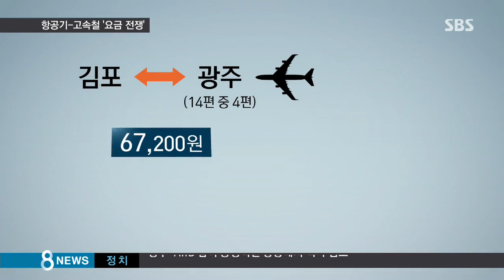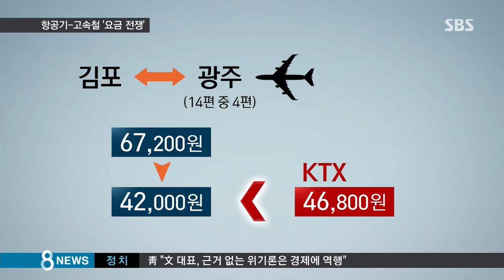[경제] KTX에 손님 뺏겨…'기차보다 싼 비행기' 승부수 (SBS8뉴스|2015.03.18)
다음 달 2일, 호남고속철도 개통을 앞두고 항공 업계가 승객을 뺏기지 않으려고 승부수를 띄웠습니다. 일부 국내선 항공 요금을 KTX보다 낮추기로 한 겁니다.

김용태 기자입니다.

KTX가 다니는 지역에서 국내선 항공편은 맥을 못 추고 있습니다.

지난 5년간 김포~울산 노선은 54.2% 김포~사천은 34.9% 승객이 줄었습니다.

호남고속철도가 개통되면 김포~광주 간 항공기 승객 중 절반 이상이 KTX로 갈아탈 것이란 보고서도 나왔습니다.

[송유미/서울 도봉구 : 비행기 하면 비싸다는 생각을 많이 하니까 기차를 더 많이 이용하죠.]

궁지에 몰린 항공 업계가 일부 항공편의 '요금 할인 카드'를 꺼내 들었습니다.

김포~광주 노선의 경우 종전 편도 요금 6만 7천200원에서 4만 2천 원 안팎으로 2만 5천 원 이상 내린 항공편이 등장합니다.

비슷한 구간의 KTX 요금 4만 6천800원보다 최대 4000원 정도 쌉니다.

김포~김해 노선의 경우에는 저가 항공도 요금 할인에 가세합니다.

현재 김포~김해 간 저가항공은 KTX보다 7천 원 정도 비싸지만 할인이 되는 일부 항공편은 KTX 요금보다 1만 4천 원 싸집니다.

광주, 김해 외에도 울산, 사천, 여수 등 김포를 오가는 5개 노선에서 KTX보다 싼 항공편이 등장합니다.

할인은 다음 주에 시작돼 올해 말까지 계속되는데 금·토·일요일과 성수기에는 할인이 되지 않습니다.

할인 대상 항공편은 한국공항공사 홈페이지나 항공사 홈페이지 예매 화면에서 확인할 수 있습니다.